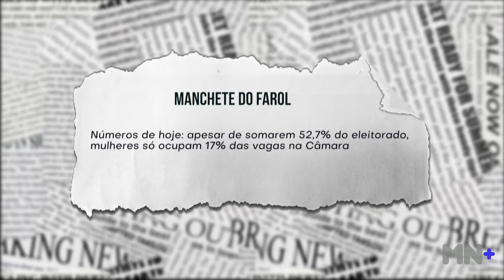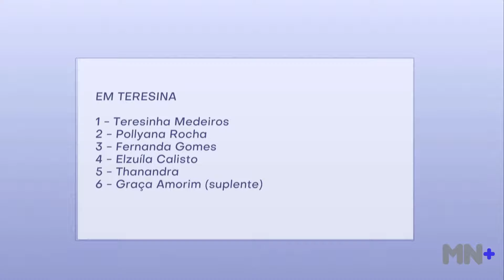Mulheres só ocupam 17% das vagas na Câmara